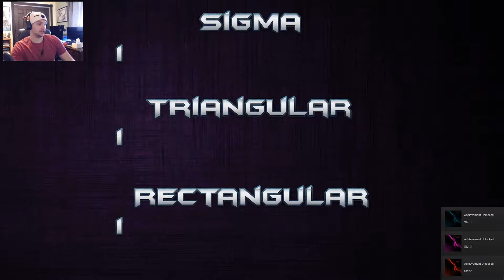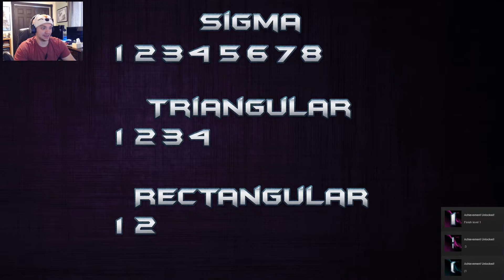aMAZE ZER0 - an aMAZING maze game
If you enjoy mazes, this is a very very fun way to kill some time!